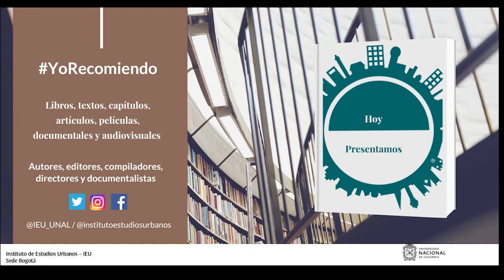YoRecomiendo Un libro sobre vivienda y Cultura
Mabel López, jefe de publicaciones del Instituto Colombiano de Antropología e Historia, ICANH, recomienda el libro “Vivienda y Cultura. Modos de habitar y construir la vivienda en el espacio urbano y rural en Colombia”, editado por las profesoras de la Universidad del Valle Gilma Mosquera Torres y Ángela María Franco.